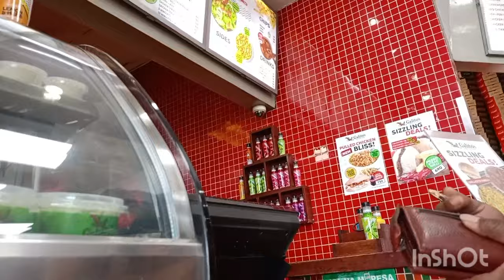CHRISTMAS DAY WELL SPENT - KENYA